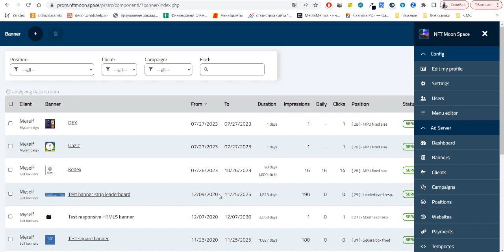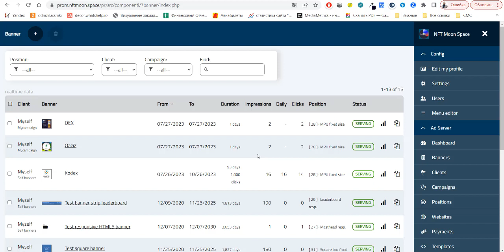Рекламная система для владельцев виртуальных локаций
Рекламная система для владельцев виртуальных локаций.  Ссылка на виртуальное интерактивное пространство